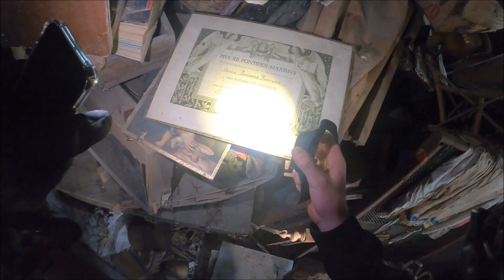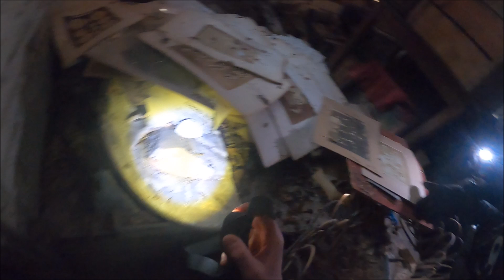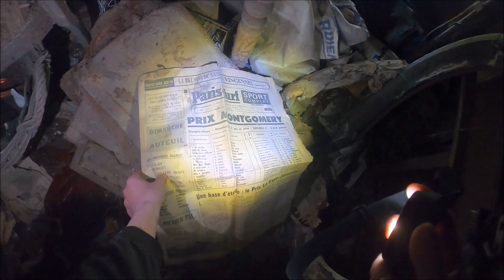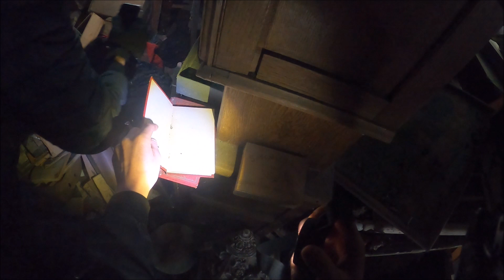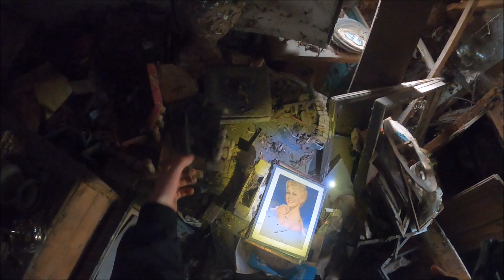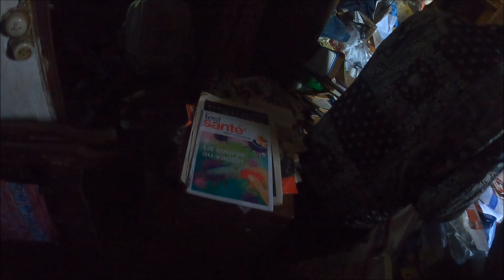ON RENCONTRE UN SANS ABRI EN EXPLORATION ! 🏚 URBEX - MAISON VATICAN ⚜️✝️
➤ Vidéo filmé avec GoPro HERO8 Black !